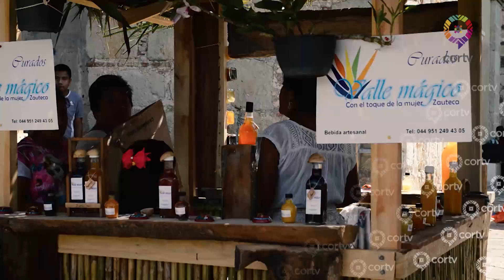CURADOS DE MEZCAL DE SAN ANDRÉS ZAUTLA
Gabriela Rojas Lázaro originaria de San Andrés Zautla, Etla se dedica a la preparación de curados de mezcal, bebida que consiste en la mezcla de diferentes frutas, azúcar y mezcal.
Aproximadamente hace 20 años se inició la elaboración de los curados para  posteriormente convertirse en una bebida tradicional durante las diversas festividades de esta comunidad.